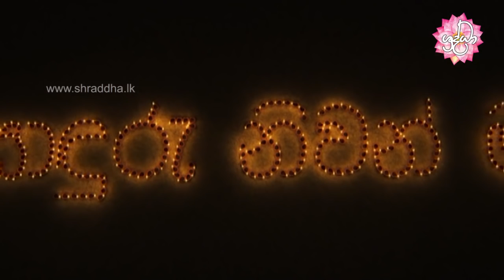sonduru niwan maga 57 | ජම්බුදීප ප්‍යෙයාල සූත්‍ර ඇසුරෙන් | Shraddha TV